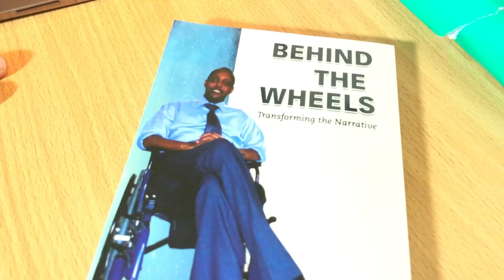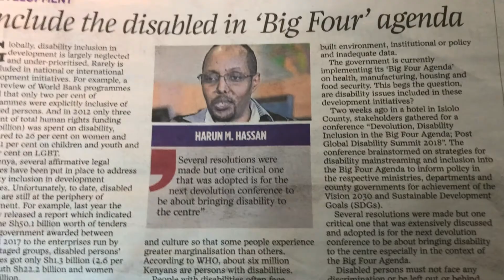Qiso Cajiib ah oo ku saabsan isbadalka nolosha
Haaruun waa wiil Soomaaliyeed oo ka waramaya noloshiisa u dhaxaysay markii uu laxaadka qabay iyo hada oo uu laxaadkiisu kala dhiman yahay.